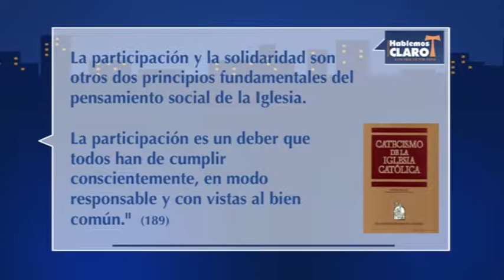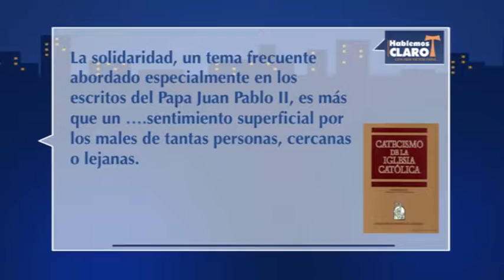Hablemos Claro: "Las Compras Impulsivas" (Parte 3/4)